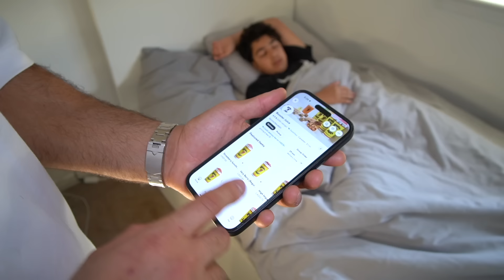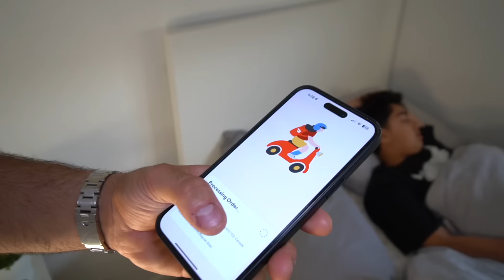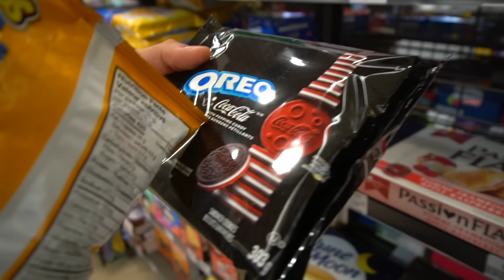He Got BRACES So I Became His PERSONAL ASSISTANT For 24 Hours.. (FORTNITE!)